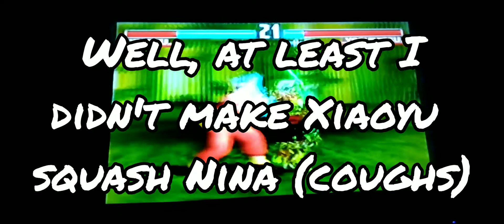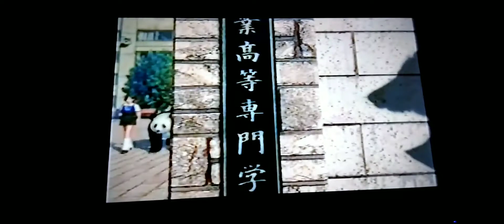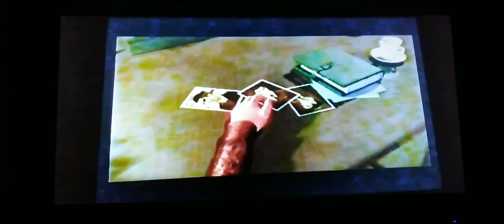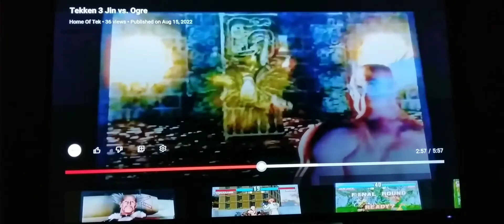Rewriting Tekken 3